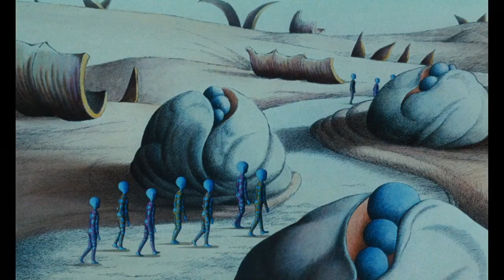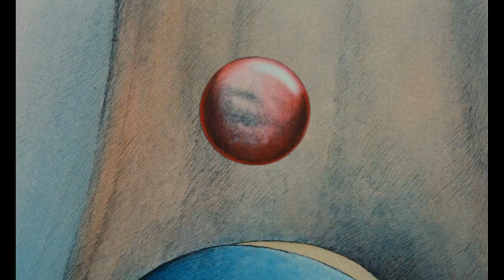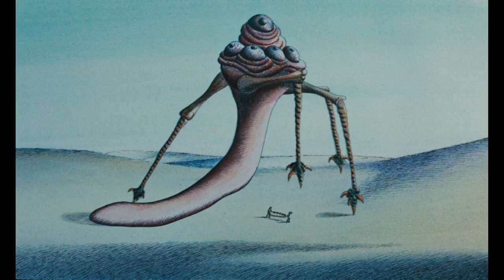Fantastic Planet Tribute (song: The Walkmen - Lemon Hill)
Tribute to the 1973 film Fantastic Planet.

Footage and music does not belong to me.